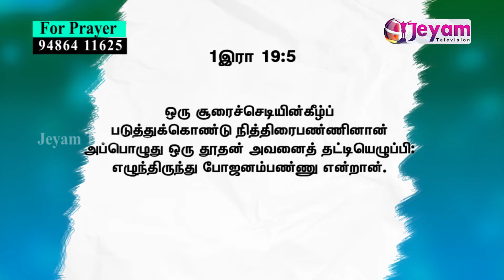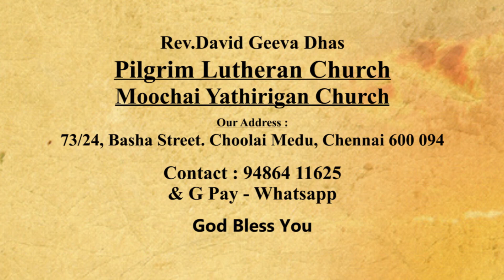Epi-01 | Rev.David Geeva Dhas | Pilgrim Luthran Church | Jeyam Tv